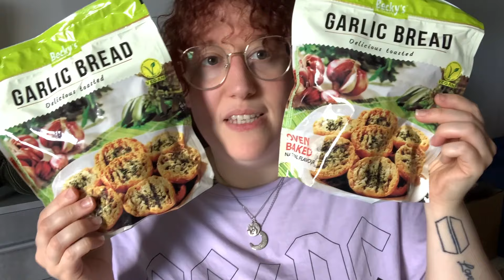HAUL : Action Et Normal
Dans cette vidéo je vous présente mes achats fait a normal et action!!!

BSXXX A TOUUSS!